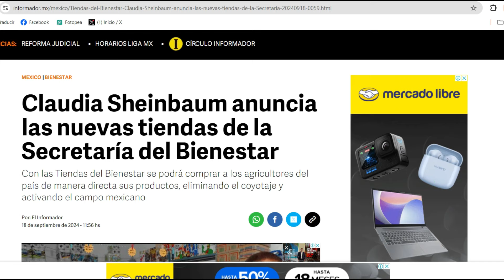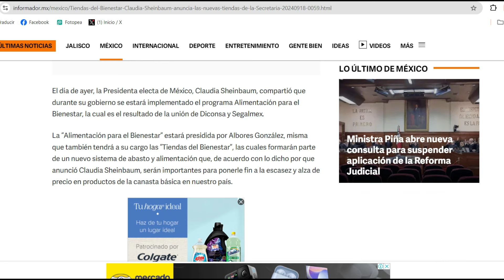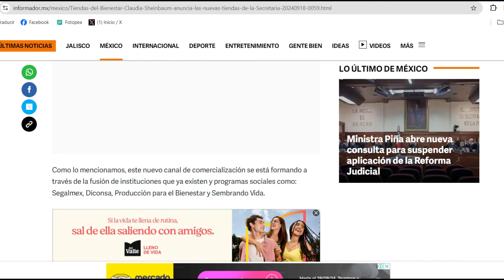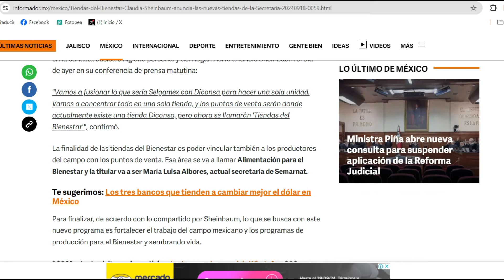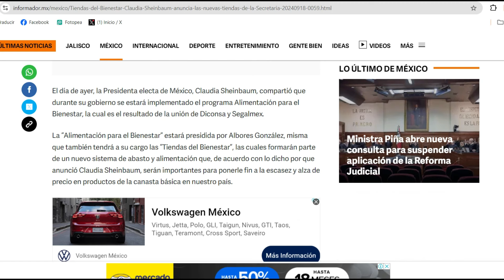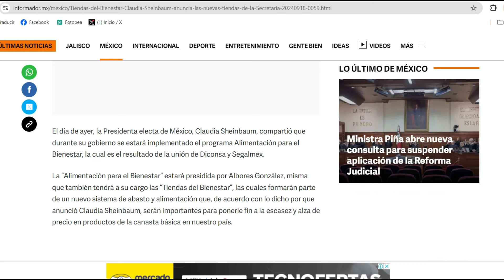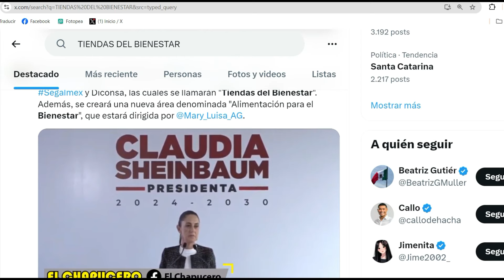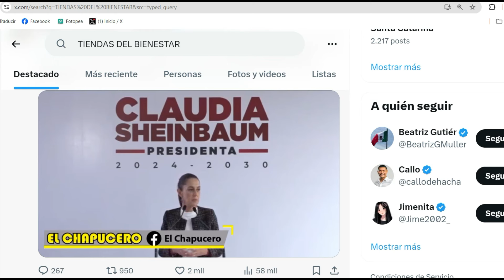🚨𝐋𝐀 𝐃𝐑 𝐂𝐋𝐀𝐔𝐃𝐀 𝐋𝐀𝐍𝐙𝐀 𝐏𝐑𝐎𝐆𝐑𝐀𝐌𝐀 𝐏𝐀𝐑𝐀 𝐄𝐋 𝐏𝐔𝐄𝐁𝐋𝐎💥 𝐔𝐑𝐆𝐄𝐍𝐓𝐄 𝐀𝐃𝐔𝐋𝐓𝐎 𝐌𝐀𝐘𝐎𝐑 𝐇𝐎𝐘 𝐌𝐈𝐒𝐌𝐎 𝟔𝟓+🎁 𝐈𝐍𝐂𝐑𝐄𝐈𝐁𝐋𝐄❗